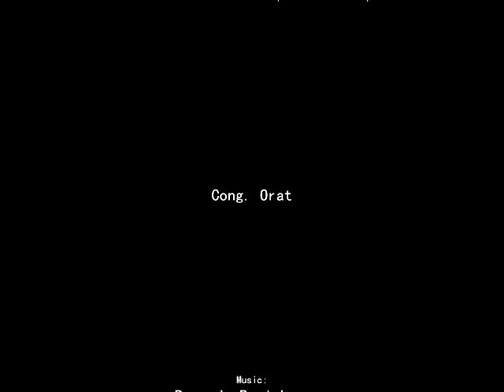Fr. J. Roel Lungay • Like The Dawning Of The Morning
Text: Frederick William Faber, Cong. Orat, 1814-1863, alt.

Piano Arrangment: TQ Solis, Jr.

All Vocals by Fr. J. Roel Lungay

Lyrics:

LIKE THE DAWNING OF THE MORNING

Theme: Blessed Mother; Queenship of Mary
Text: Frederick William Faber, Cong. Orat., 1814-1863, slightly alt.

1
On the mountain’s golden heights,
Like the breaking of the moonbeams
On the gloom of cloudy nights;
Like a secret told by angels,
Getting known upon the earth,
Is the Mother’s expectation
Of Messiah’s speedy birth!

2
You were happy, blessed Mother!
With the very bliss of heaven,
Since the angel’s salutation
In your ruptured ear was giv’n;
Since the Ave of that midnight,
When you were anointed Queen,
Like a river overflowing
Has the grace within you been.

(Repeat All)

Text: Our Lady’s Expectation. Frederick William Faber, Cong. Orat., 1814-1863,
slightly alt. Public Domain